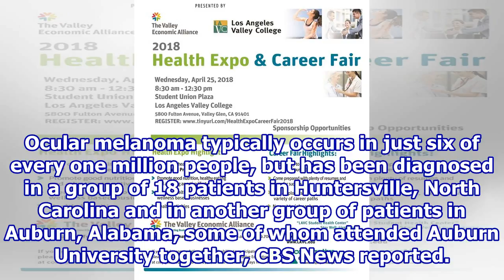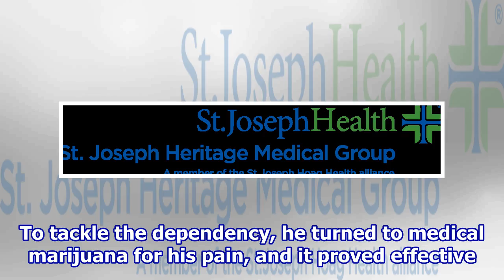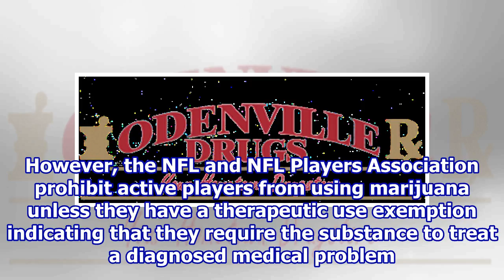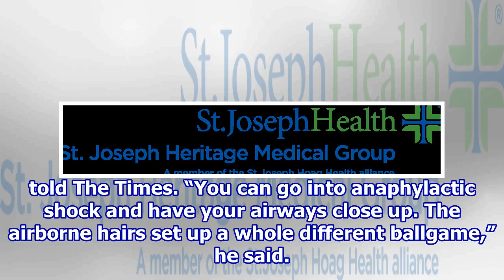Health Highlights: April 30, 2018